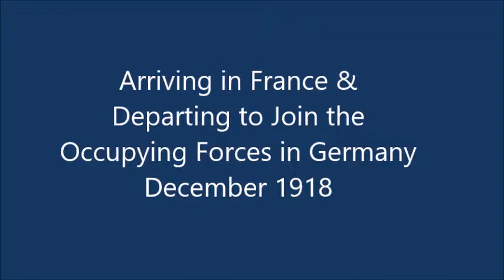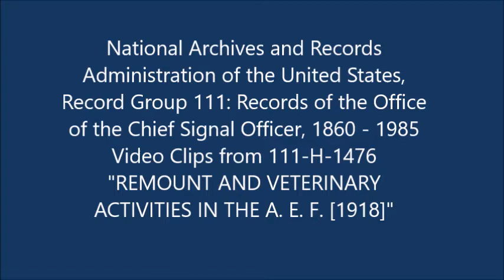Shipping and Receiving Horses and Mules at St Nazaire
Video clips from U.S. Army film, December 1918. Horses and mules are unloaded from a ship and loaded into rail cars for transport to Base Remount Section #1, St. Nazaire, France and from there to the U.S. army occupational forces in Germany.